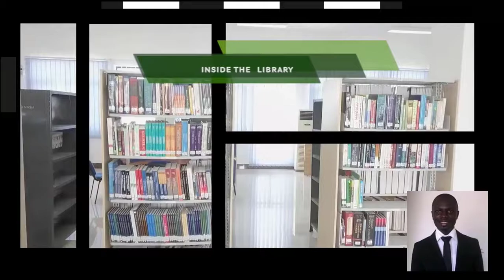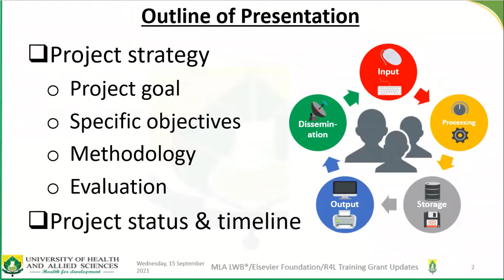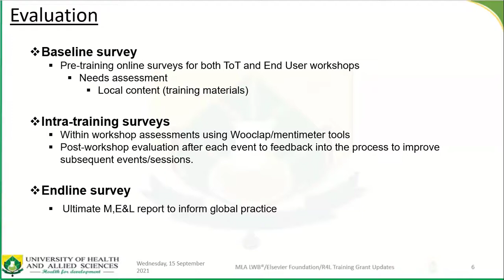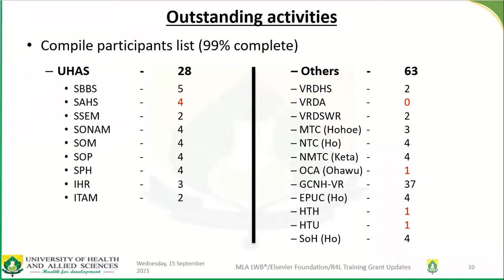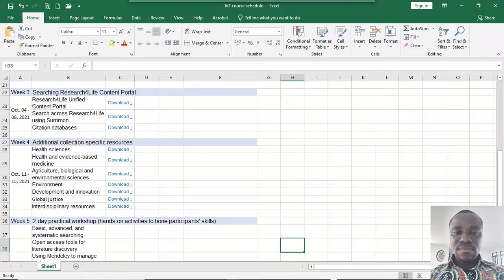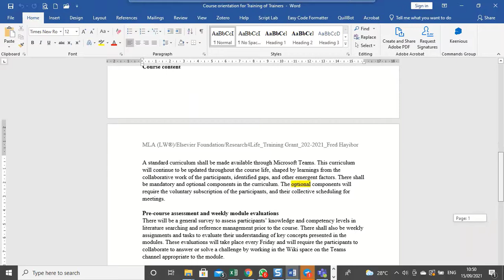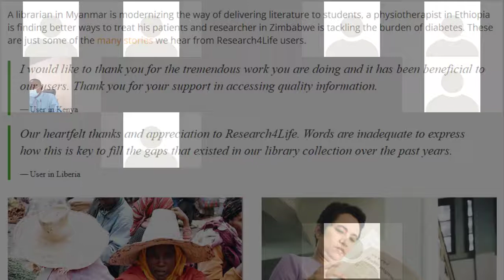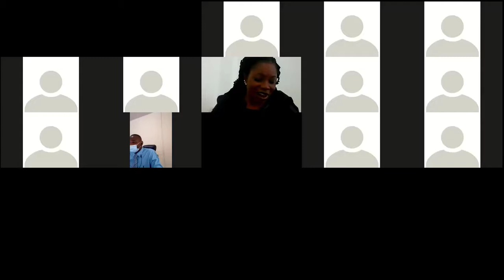Research4LifeGH_VR Launch